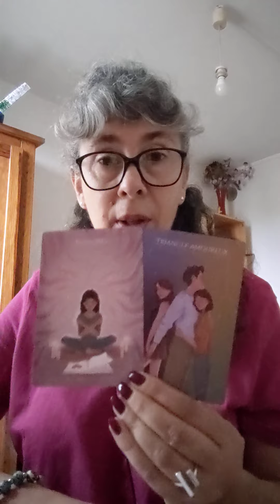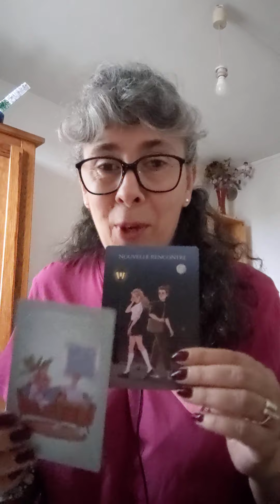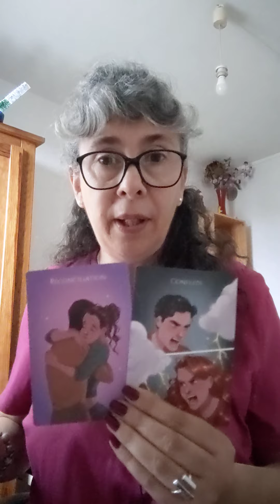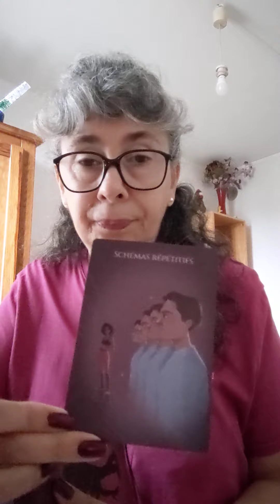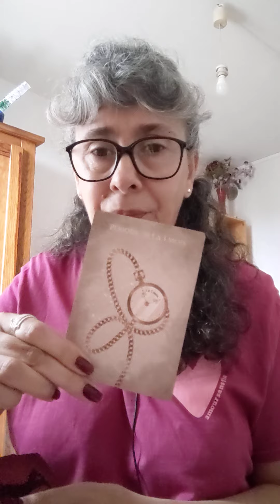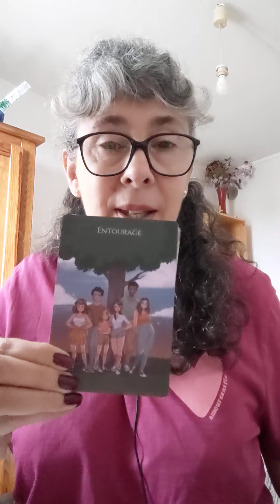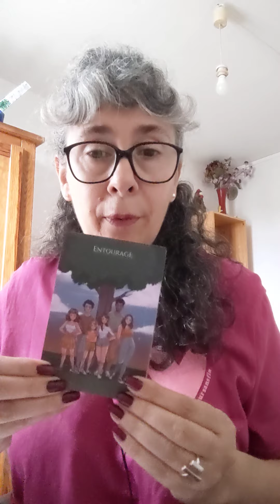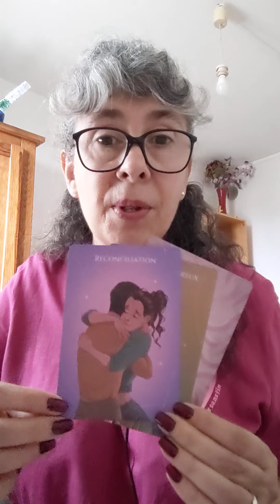Vous prenez là décision de tourner une page de votre passé 😞 et là bonne personne arrive pour vous !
Voyance Oracle Tarot Guidance Cartomancie Liens d'âmes